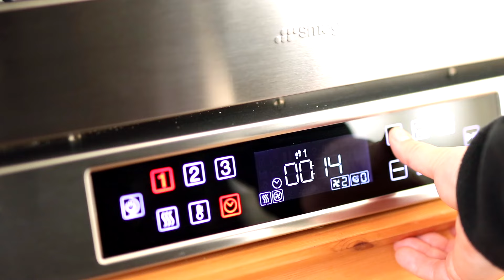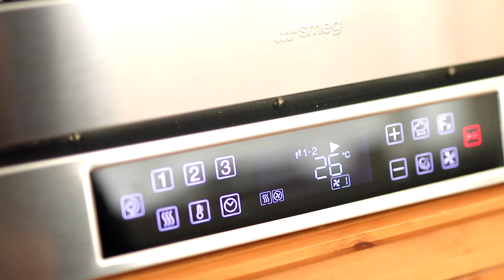자신있게 추천하는 카라멜 버터샌드쿠키 무조건 만들어드세요/Salted Caramel Butter Sand Cookies/버터쿠키(with. 스메그smeg 올인원 터치오븐)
아메리칸쿠키 유행이 시들한 요금 이제 샌드쿠키 유행이 시작된 것 같아요.
유행되는 데는 이유가 있는 법!
정말 너무너무 맛있는 솔티드카라멜 버터샌드쿠키 레시피를 가져왔어요.
거칠지만 담백하고 고소한 통밀쿠키에 고소한 생버터 그리고 쫀득하고 짭쪼름한 솔티드 카라멜 조합이 정말 제가 올해 들어 아니 작년부터 먹은 쿠키 중 제일 제 스타일의 쿠키가 나왔어요.
모양도 정갈하니 완성된 쿠키를 보고 있자니 마음이 넘 뿌듯하더라구요.
개별포장해서 상자에 담아 선물했더니 반응도 너무 좋아 저 당분간은 이 쿠키 계속 구워낼 것 같아요.
정말 제가 자신있게 추천하니 당장 만들어보세요!
모양은 본인이 가지고있는 쿠키커터 사용하시면 되구요.
원형보다는 사각커터로 만드는게 반죽이나 버터 빈틈없이 찍어내기에 편하니 사각커터 추천드려요.
제가 사용한것과 같은 쿠키커터 링크를 알려드리고 싶은데 똑같은 게 지금은 판매되고 있지 않아 모양은 같지만 사이즈는 약간 작은 쿠키 커터로 아래 쿠팡 링크 걸어 둘 테니 참고해주세요.

 +베이킹소다는 베이킹파우더로 대체 안되니 베이킹소다로 사용해주세요.
그리고 사용하는 통밀가루에 따라서 쿠키 반죽의 질감이나 퍼짐 맛이 달라질수 있어요.가장 널리 사용되는 밥스레드밀(허트랜드) 기준입니다.
냉장보관하시고 드시기 전에 10분(여름엔 5분)정도 실온에 두었다가 드시면 카라멜과 버터의 식감이 쫀득해 더 맛있어요.

재료(샌드쿠키 16개분량)

 *쿠키반죽
버터 150g
설탕90g
소금 1g
계란 53g(특란기준 1개)
바닐라페이스트 또는 바닐라 익스트랙 1티스푼
박력분 130g

 *카라멜
설탕 100g
소금 1g
물 15g
생크림 100g

 *그 외
토핑용 소금

※영상 속 제품 (쿠팡 파트너스 활동의 일환으로, 이에 따른 일정액의 수수료를 제공받습니다.)

핸드믹서:스메그

레시피

 01.쿠키만들기:실온에 둔 버터 150g을 부드럽게 풀어 설탕90g과 소금 1g을 넣고 잘 섞어주세요.

02.미지근한 계란 53g을 넣고 믹싱하다가 바닐라페이스트  1티스푼 넣고 섞어주세요.

03.박력분 130g,통밀가루 150g,베이킹소다 3g을 채쳐넣고 섞어주세요.

04.반죽을 2개로 나누어 종이호일을 깔고 반죽위에 덧가루(박력분)을 뿌리며 3mm두께로 얇게 밀어주세요.

05.냉장고에 넣고 20분간 굳혀주세요.(남은 반죽 한덩이도 똑같이 밀어 냉장고에 굳혀주세요.)

06.버터준비:종이호일을 가로세로 21cm 24cm의 크기의 직사각형으로 접어주세요.(같은사이즈 2장)

07.버터를 얇게 잘라 종이호일 한개당 210g씩 넣어줄거에요. 총 420g의 버터 준비

08.종이호일 안쪽에 버터를 넓게 펼쳐넣은 후 모양 그대로 잘 접어 뒤집어 밀대로 버터를 꾹꾹 누르고 밀기를 반복해 균일하고 평평하게 만들어주세요.

09.냉장고에서 단단해질때까지 굳혀주세요.(최소 30분 이상)

10. 직사각 쿠키커터(가로 7cm*세로 5.5cm)로 반죽을 눌러 쿠키를 잘라 타공매트 위에 올려주세요.

11.찍어내고 남은 반죽은 다시 뭉쳐 재사용해주세요.재사용 반죽까지 총 32개의 쿠키를 만들 수 있어요.

12.180도로 예열된 오븐에서 160도로 15분 굽다가 140도로 온도를 낮추어 7분 더 구웠어요.(열풍은 1단으로 약하게)

13.구운 쿠키는 식혀주세요.

14.카라멜만들기:설탕 100g과 소금 1g 그리고 물 15g을 냄비에 부어 중불로 설탕을 끓여주세요.

15.설탕의 일부가 진한 갈색이 되면 미지근한 생크림 100g을 넣어 잘 저어주모 졸여주세요.

16.주걱으로 냄비 바닥을 그었을때 바닥이 훤히 보일정도가 되면 적당해요.

17.카라멜이 따뜻한정도로 식으면 쿠키에 얇게 발라 16개의 쿠키위에만 소금을 한꼬집정도 뿌려 카라멜을 식혀주세요.

18.버터를 종이호일에서 분리시켜 쿠키와 같은사이즈의 커터로 버터를 찍어 쿠키위에 올려주세요.

19.소금을 뿌린 쿠키를 위에 덮어 완성해주세요.

The hottest cookie these days: Salted Caramel Butter Sandwich Cookies

Ingredients (for 16 sandwich cookies)

*cookie dough
150 g butter
sugar 90g
1g salt
53g eggs
1 teaspoon vanilla paste or vanilla extract
130g soft flour
150 g whole wheat flour
3g of baking soda

*Butter for Sandwich
420g unsalted butter

*Caramel
100 g sugar
1g salt
15g water
100g fresh cream

*etc
salt for topping